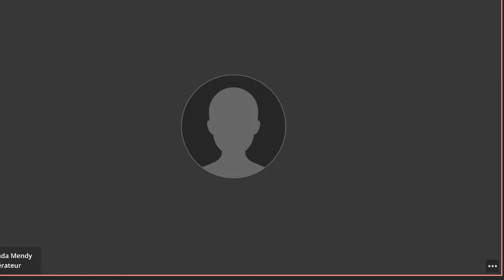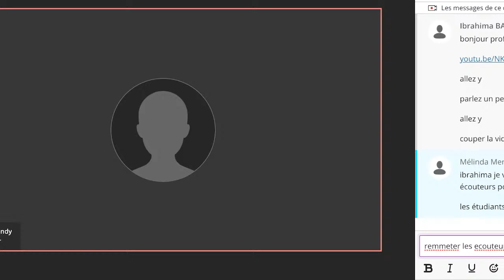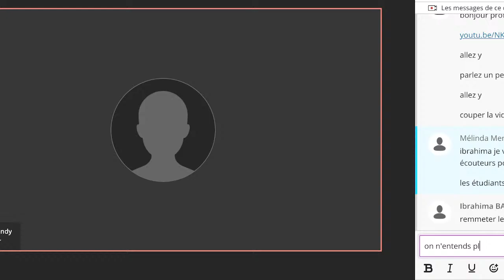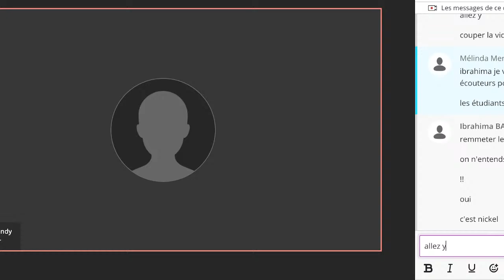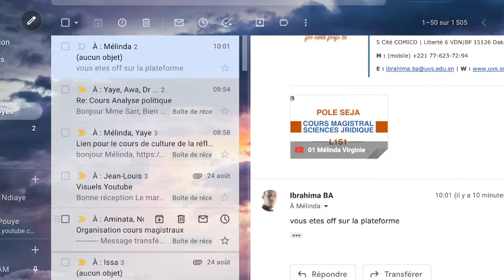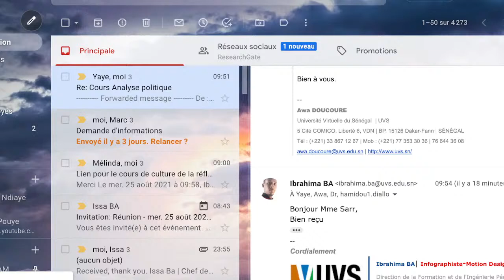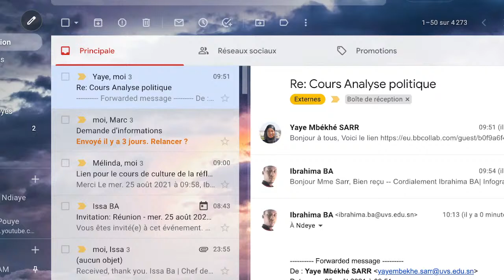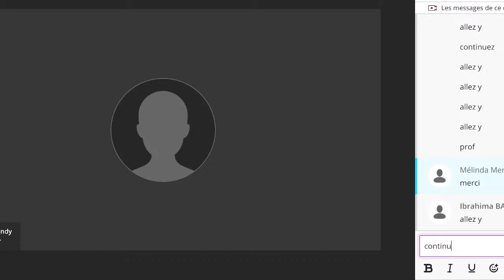01 Mélinda Virginie MENDY Culture de la réflexion scientifique CM-P8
UVS-SENEGAL